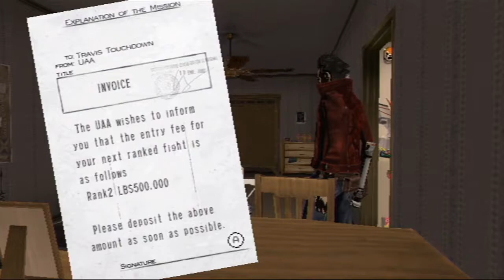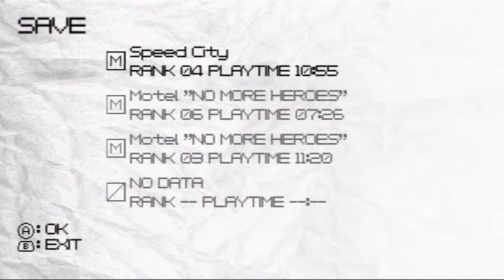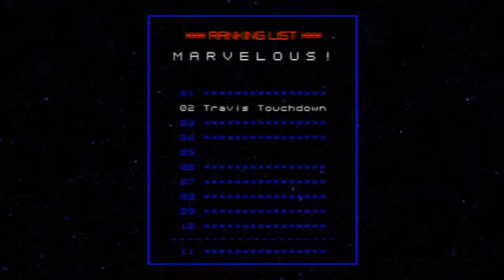Let’s Play No More Heroes #12: Hard Ball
Hard times are ahead, as we deal with a scorpion infestation, and return to old stomping grounds to take on a particularly bad girl!